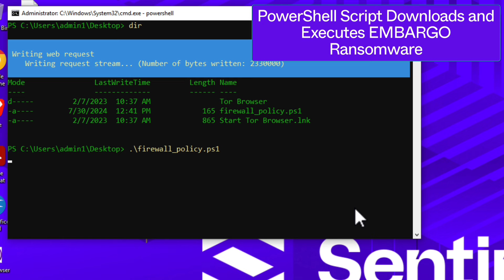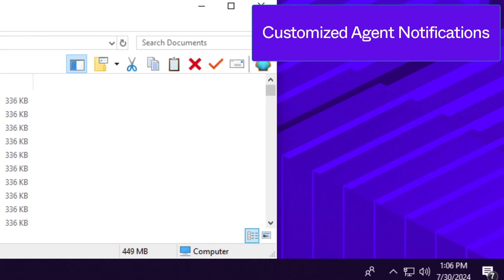Embargo Team Ransomware VS SentinelOne - Protection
In this video, we show you how the SentinelOne Singularity XDR detects and mitigates Embargo Team ransomware, a low-profile multi-pronged extortion group that emerged in early 2024.

Key Highlights:
-Embargo Team ransomware hosts a public DLS (Data Leak Site) via TOR
-Embargo Team ransomware claims to operate purely in the interest of financial gain void of any “political affiliations” and that they are "performing a security audit" for their victims with zero-tolerance for collaboration with low enforcement or third-party negotiators.
-Embargo Team ransomware payloads currently target Windows endpoints and make multiple system changes to further inhibit recovery including the disabling of automated recovery and repair (via BCDEDIT.exe)
-Protective measures and recommendations for organizations to safeguard against such ransomware attacks, emphasizing the role of advanced cybersecurity solutions like SentinelOne Singularity.

Watch the video to learn technical details, operational tactics, and mitigation strategies surrounding Embargo Team ransomware. Whether you're a cybersecurity professional, a business leader, or simply keen on understanding the dynamics of modern cyber threats, this video offers valuable insights into protecting your digital assets in an increasingly hostile cyber environment.